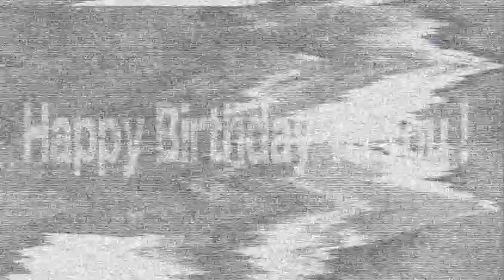CANTA 120414 LIVE!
2012年4月14日の10周年記念ﾗｲｳﾞのｽﾎﾟｯﾄです。